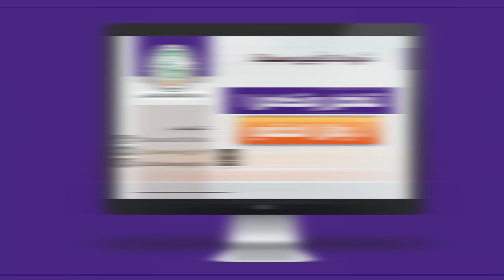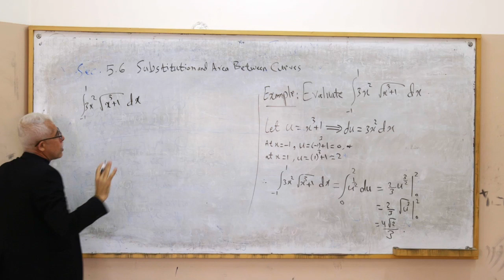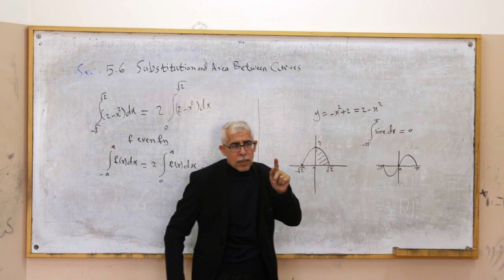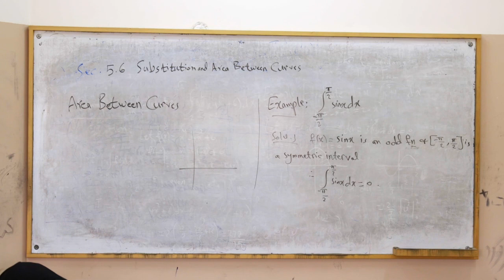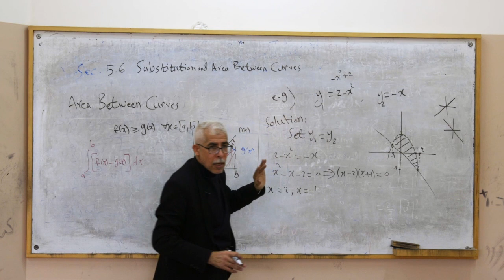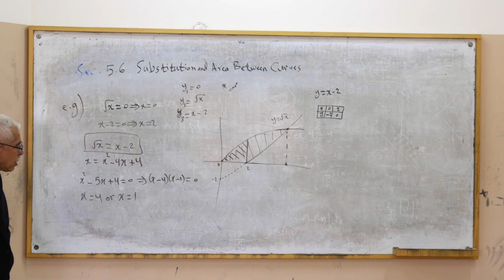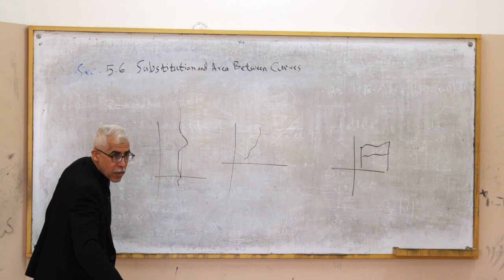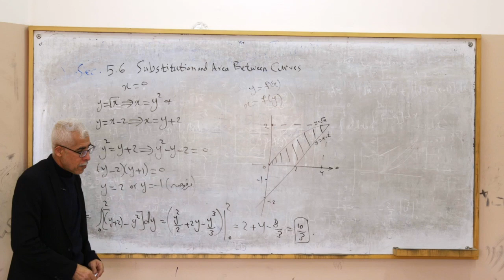اللقاء الخامس عشر